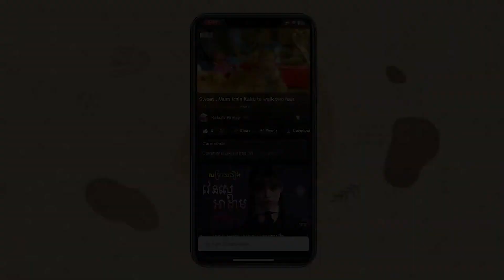Sweetest little Miki sleep so warm in towel after bathed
Thanks for passing by and hope you enjoy watching daily vlog update lille Kaku.

Regard

Jessi, Paqui, Kaku, Kaku Family, Floyd, Janna, Kako, Koki, Dodo, Mili, Moly